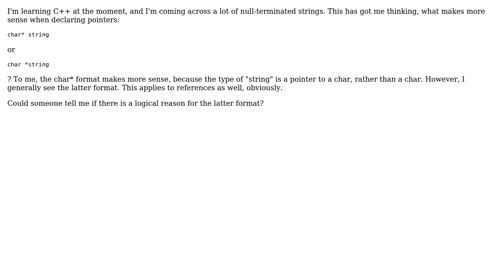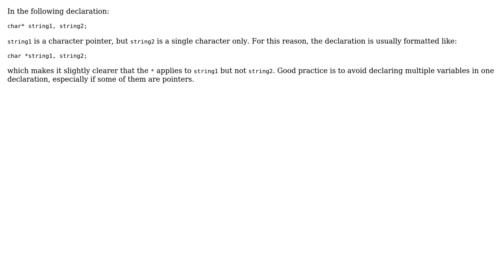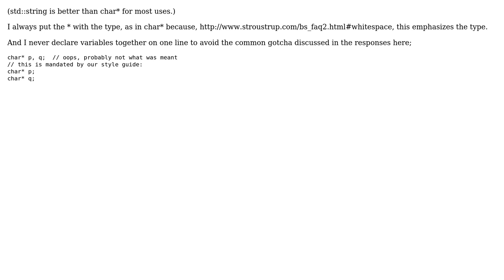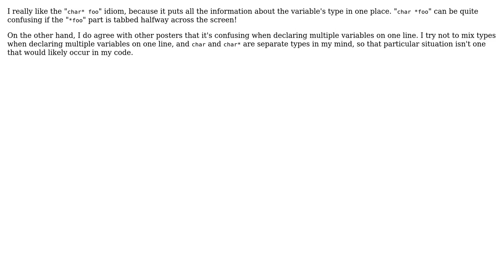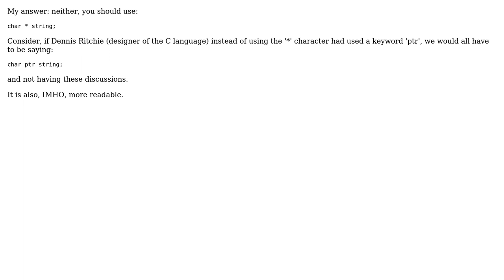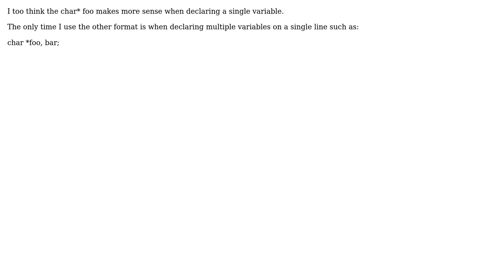What makes more sense - char\* string or char \*string? (13 Solutions!!)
What makes more sense - char* string or char *string?

With thanks & praise to God, and with thanks to the many people who have made this project possible! | Content (except music & images) licensed under CC BY-SA | Music | Images & others | With thanks to user TWA user smo user Skilldrick user Simon user raimue user MattK user Johannes Schaub - litb user James Fisher user Greg Hewgill user David Thornley user Christoph user Brian Neal user Bill K and the Stack Exchange Network Trademarks are property of their respective owners. You are responsible for your own actions.